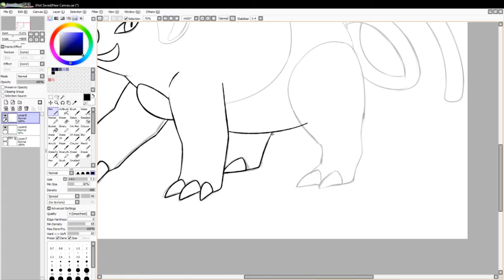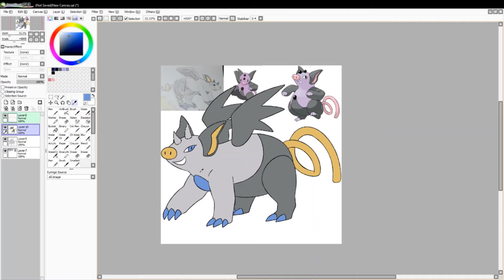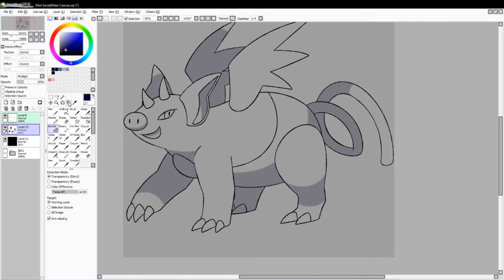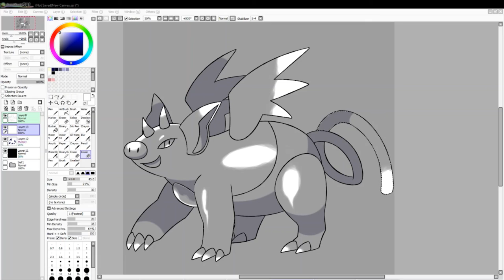Let's Draw Fakemon: Grumpig Form (Commission)